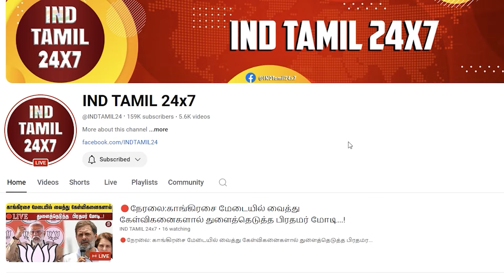போடு சற்றுமுன் வெளியான அடுத்த வீடியோ. .. இந்தியாவின் அடுத்த அதிரடி வீடியோ வெளியானது!